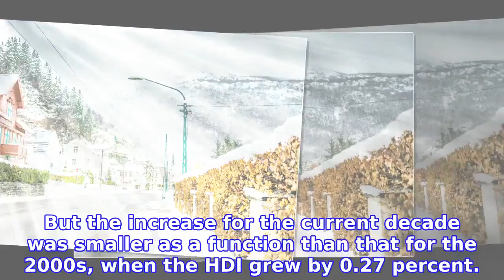Norway ranked world’s top nation for 'human development'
The annual report takes into account factors including life expectancy at birth, expected years of schooling, mean total years of schooling, and gross national income per capita.

INFORMATION
• Source: thelocal